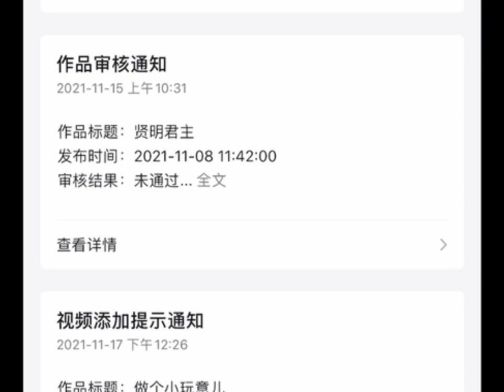农耕社会的基础是“奴隶制”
不要再粉饰农耕文明了，背后的罪恶你根本就没看清。